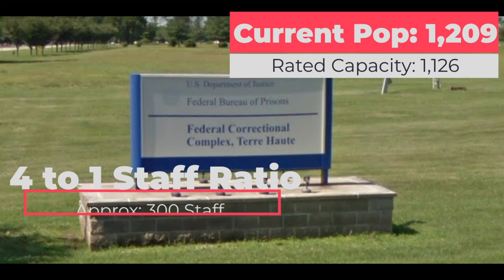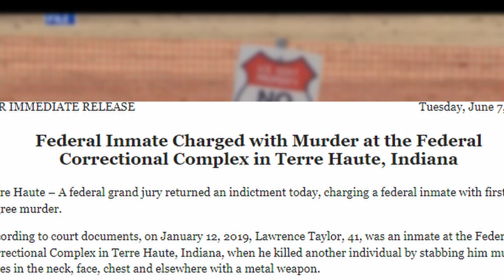USP Terre Haute: Inside the Dangerous Federal Prison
Explores one of the most dangerous federal prisons in the United States, USP Terre Haute.  This short prison documentary will show you some of the darker and dangerous aspects of the prison.   Prison history and facts about the facility are highlighted   Notable prisoners and the crimes they committed are touched on.   If you are interested in facts about prison this video is for you!

Chapters:
0:00 Introduction
0:32 USP Terre Haute Facts
1:24 Special Confinement Unit
1:54 Notable Inmates
3:16 Incidents at the Facility
4:03 Outro